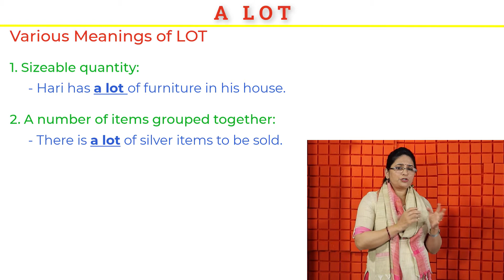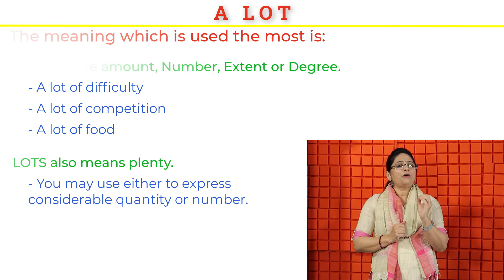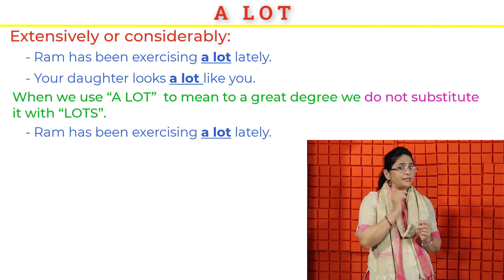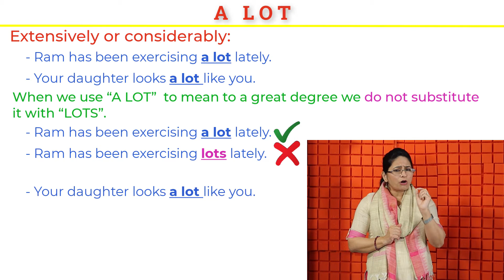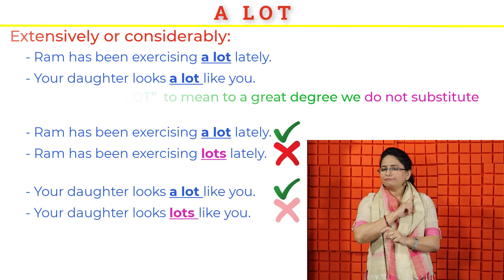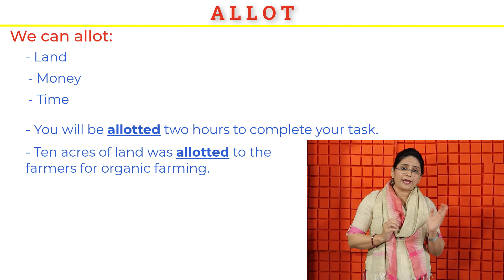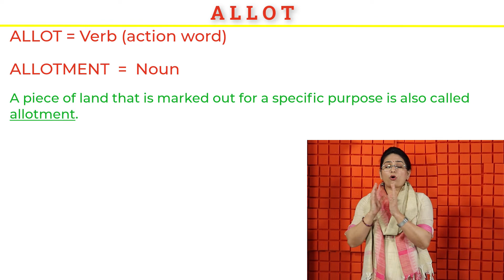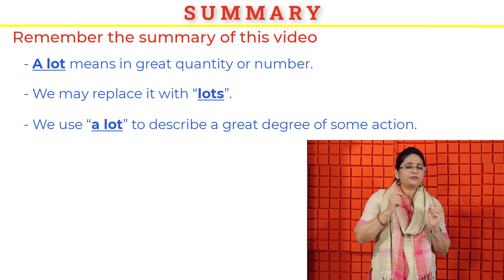What is the Difference between A LOT and ALLOT | Learn with examples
A Lot and Allot sound similar, and it is difficult to decipher, which is used in spoken English. Watch this video "What is the Difference between A LOT and ALLOT | Learn with examples" to understand the difference and similarities between A LOT and ALLOT. Once you know the meaning and difference,  it makes a huge difference in your verbal communication to impress the listeners. Attempt the quiz at the end of this video.

In the Vocabulary Magic Series of videos, we will show you English vocabulary words that sound similar but have a different meaning, words that sound different but have similar sense etc. This will help you improve vocabulary so that you can learn English online and speak English fluently. We shall give many such videos which will make your understanding perfect about English vocabulary words with meaning.

In today's world, speaking English fluently is a demanding need. English is a business language spoken in most countries and across the world. To do business, study abroad, and get an impressive job, you must know how to speak English and impress excellent communication. It is our endeavour to present English vocabulary words that will make you learn and achieve these goals.

In our other playlist, we also present learning English online. In these basic English lessons and advanced English lessons, you can learn English online and practice at home. In these playlists, you can learn Grammar and Tenses to make your excellent English communication.

► Content:

00:00 Today's words: A Lot and Allot
00:20 Introduction: A Lot and Allot
01:00 What is A Lot
04:50 What is ALLOT
06:50 Excercise
07:25 Summary